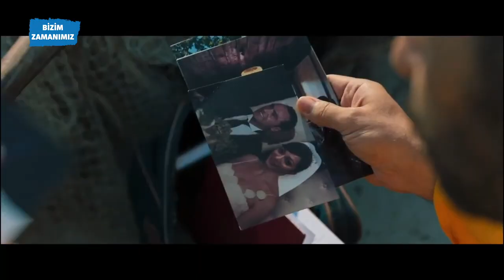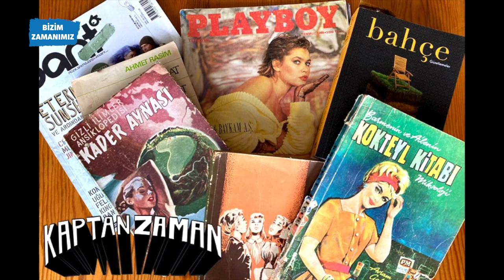Oyuncu Sezin Akbaşoğulları: Kadın olmanın bir dezavantaj olabileceğini 30’lu yaşlarda fark ettim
Pandemi öncesinde kapalı gişe oynayan ve en çok konuşulan tiyatro oyunlarından biri olan Evlat ile bizi kendine bir kez daha hayran bırakan Sezin Akbaşoğulları’nın yer aldığı Ceviz Ağacı filmi Cannes Film Festivali’nde gösterildi. Bu sene ilk kez online düzenlenen festivaldeki gösterimin ardından; İKSV Film Festivali’nde yarışacak. Film dün açık havada, Sakıp Sabancı Müzesi terasında gösterildi ancak siz film.iksv.org adresini ziyaret ederek hem Ceviz Ağacı’nın hem de diğer filmlerin online gösterimleri hakkında bilgi edinebilirsiniz.